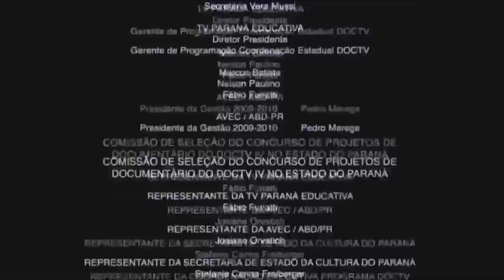Tuve una RELACION ABIERTA CON MI EX, El peor error tips para que si funcione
Storytime de mi pasada relación, les cuento como es que abrí la relación, porque lo hice, que sucedió y como gracias a esto entendí (Por fin) que debía terminar
Pero también te dejo tips para que si funcione una relacionabierta y las diferencias en una
Te digo cuando es buena opción y cuando definitivamente no es buena opción.

Bienvenides babies
miex me puso los cachos